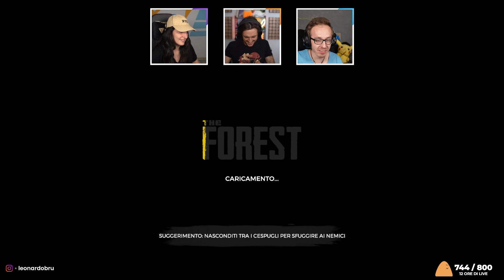SPAVENTOSE ENTITÁ TROVATE IN SICILIA!? - The Forest con @Poldo ​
Cosa sono queste strane entità..? Saranno per caso quelle che la gente chiama siciliani?